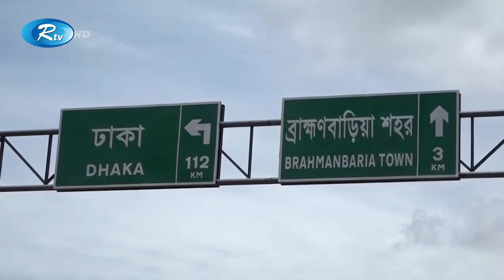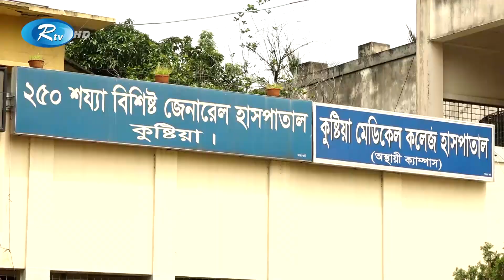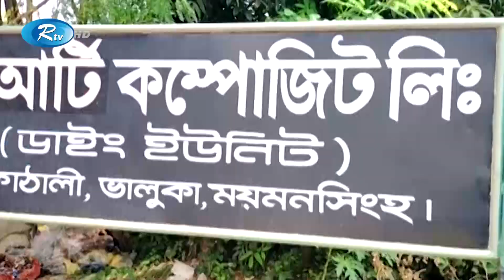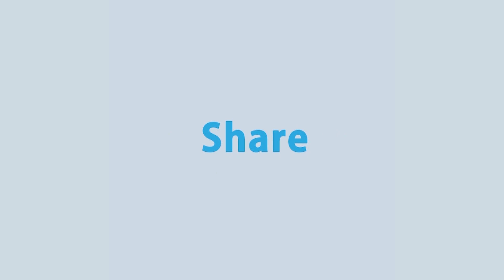Rtv Jela News | জেলা সংবাদ | ১৪ জুলাই, ২০২১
১. মধ্যরাত থেকে শিথিল হচ্ছে বিধিনিষেধ। স্বাস্থ্যবিধি মেনে চলবে গণপরিবহন। অর্ধেক আসন ফাঁকা থাকবে, বাস-ট্রেন-লঞ্চে।

২. লকডাউন শিথিলের আগেই ঢাকা-চট্টগ্রাম-সিলেট মহাসড়কে যানজট। দুই জেলায় সড়কে প্রাণ গেলো তিনজনের।

এবং

৩. করোনা ও উপসর্গ নিয়ে বিভিন্ন জেলায় একশ’ ৭৫ জনের মৃত্যু। হাসপাতালে রোগীর চাপ। সেবা না পাওয়ার অভিযোগ।